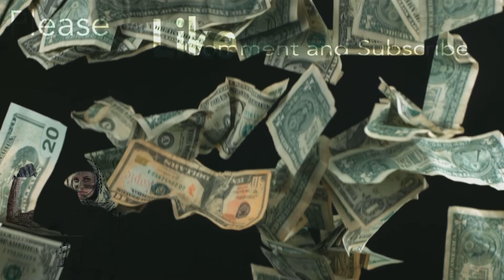MASTER ASSASSIN GOING OFF ON BOSS...[GHOST OF TSUSHIMA] LEGENDS MODE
IN THIS VID IM PLAYING MULTIPLAYER COOP IN LEGENDS MODE AND THIS JOINT GET LIT COME TUNE IN.

BRRRUH YOU GOTTA SEE THIS